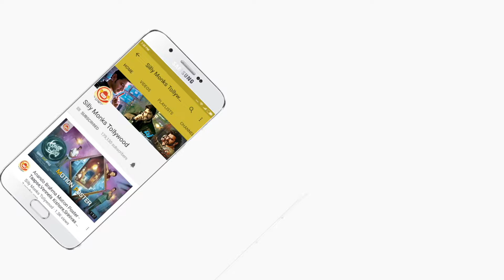Bilalpur Police Station Trailer || Srinath Maganti | Meghna || Goreti Venkanna || Naga Sai Makam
Here is Bilalpur Police Station Trailer